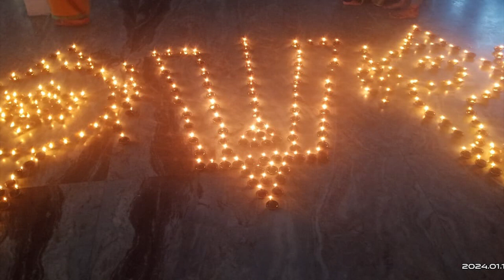🙏🙏🙏 ఈరోజు 13/01/2024 దేవాలయంలో దీపోత్సవం నిర్వహించబడినది